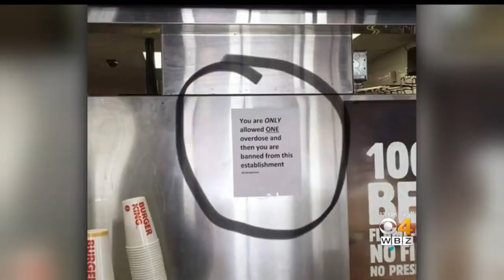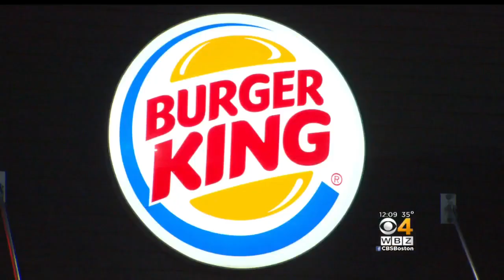'You Are Only Allowed One Overdose' Sign Removed From Worcester Burger King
Customers acknowledge that overdoses are a problem but say the sign was inappropriate. WBZ-TV's Gary Brode reports.